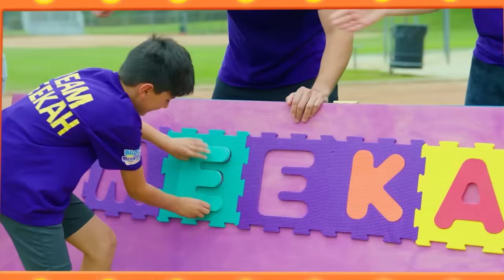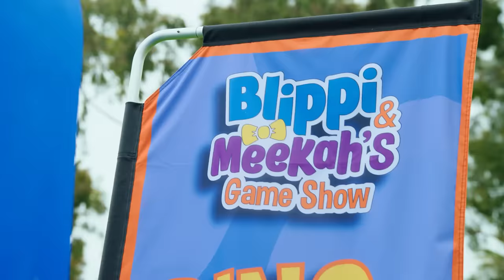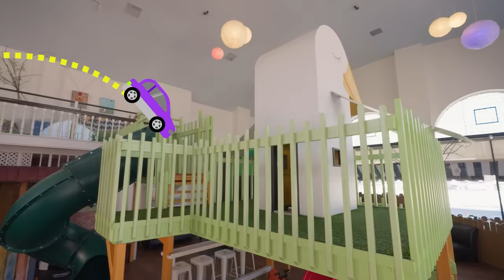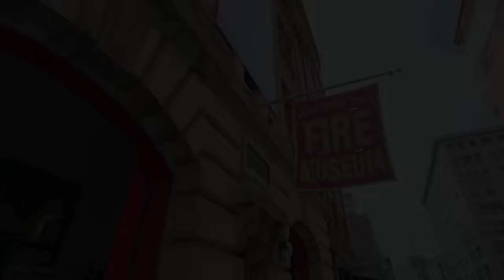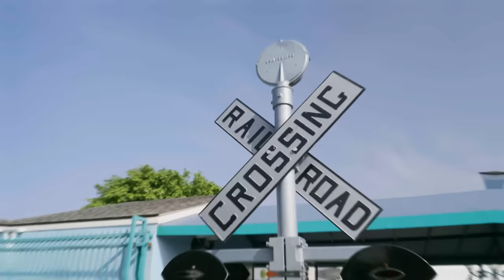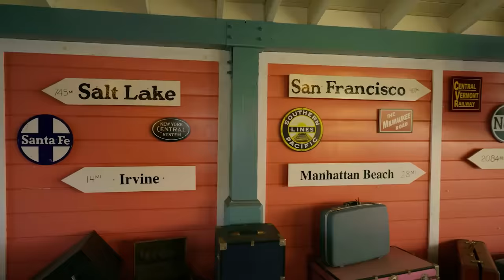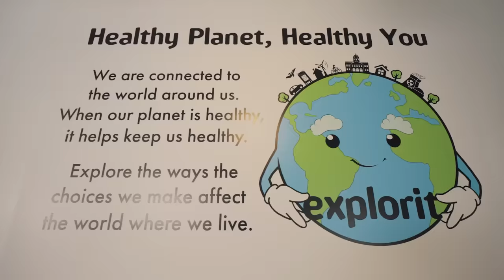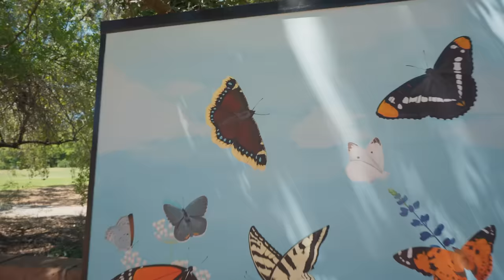Team Meekah or Team Blippi? | Ultimate Challenges! - Blippi & Meekah educational videos for kids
Blippi and Meekah are twinning today - their twin contestants compete for the grand prize!